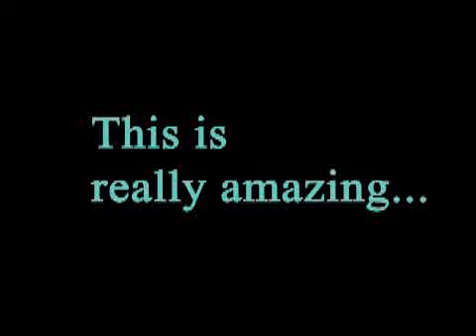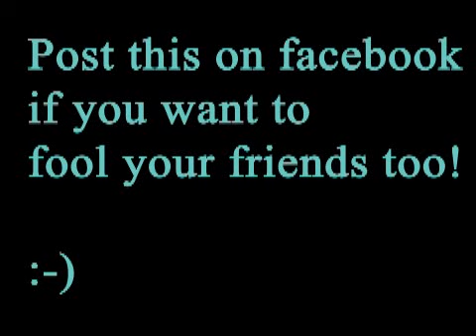amazing: a dog on a unicycle does a backflip!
a dog rides a unicycle and does a backflip. Really amazing.